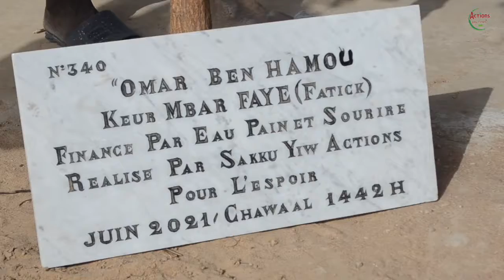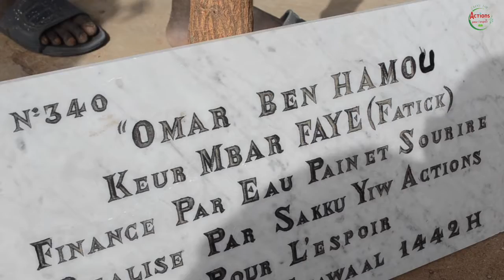SYAPE SAKKU-YIW: LANCEMENT DU PUITS OMAR BEN HAMOU, VILLAGE DE KEUR MBAR FAYE FATICK, SENEGAL